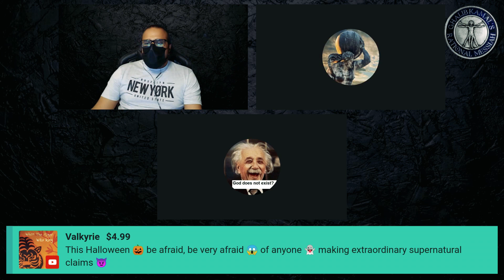CAUSALITY and GOD | Christian Atheist Debate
A Christian debates god, the universe's origin, and causality with an atheist.